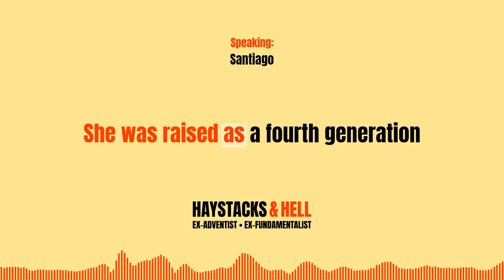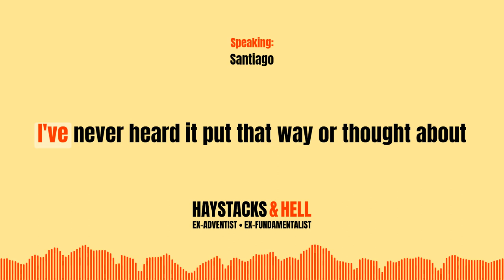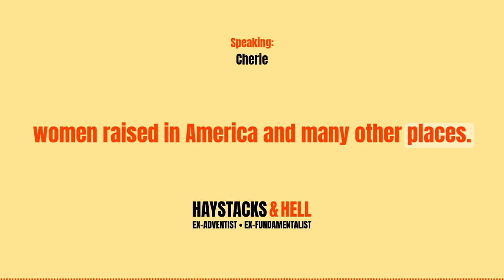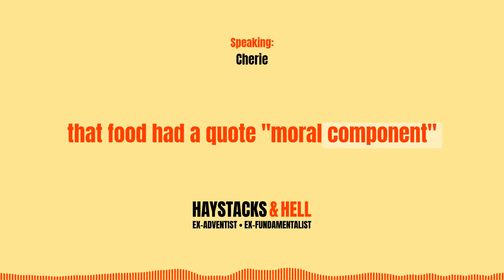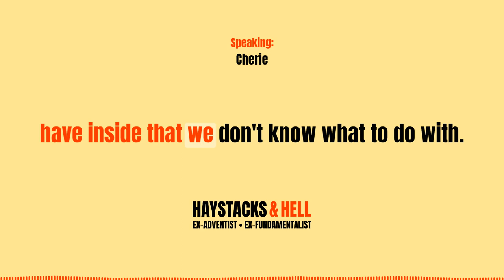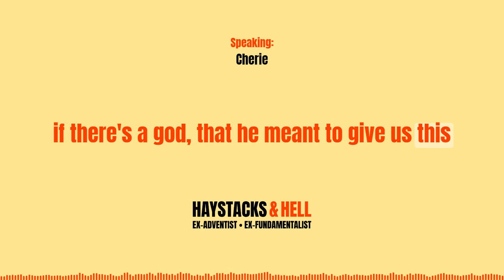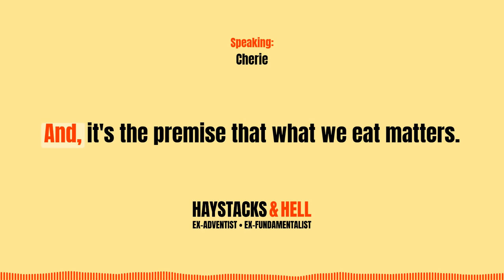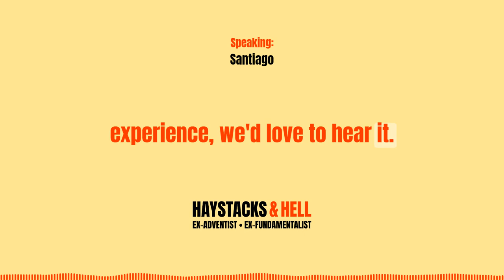S1:E18 - Cherie: ex-SDA Body Image Coach on Purity Culture, Food, & More - Haystacks & Hell Podcast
🔗 Other Topics Mentioned:
Quiet: The Power of Introverts in a World That Can't Stop Talking